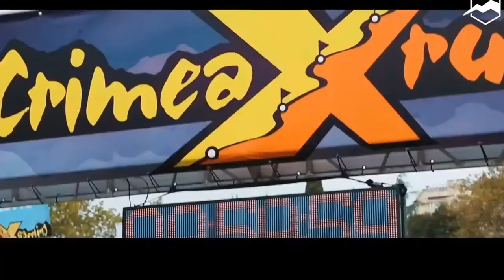Достар жүрегі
Достар жүрегі                                                                                                                                               Дастык деген-бұл бақыт
Достық жырын,жырлатып
Алмайықшы адамдар
Достық туын кұлатып

К-сы: 2 рез айту керек                                                                                                                                                                  Достар Тату боламыз
Ажырамас арамыз
Аман-есен болсаңдар
Силастықта каламыз

Досым менің жүрегім
Саған бақыт тіледім
Көрмей қалсам сендерді
Сағынып тағы жүремін  .                                                                                                                                            Қ-сы, 2 рез айту керек                                                                                                                                                              Достар Тату боламыз
Ажырамас арамыз
Аман-есен болсаңдар
Силастықта каламыз ,                                                                                                                                                                   Әні мен өлеңін жазған, Ермек Оспанов ,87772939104,